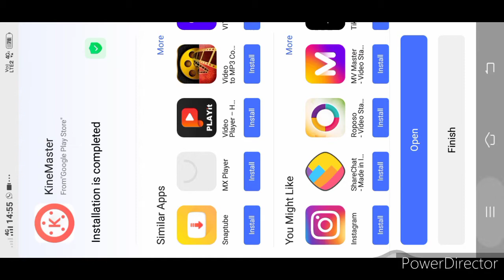July 3, 2020